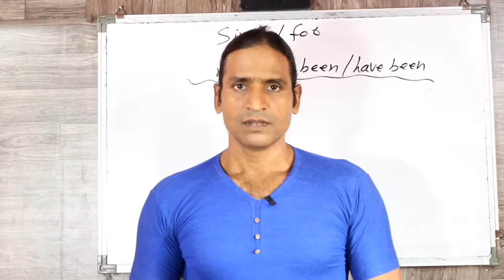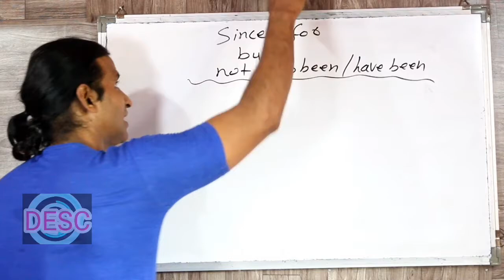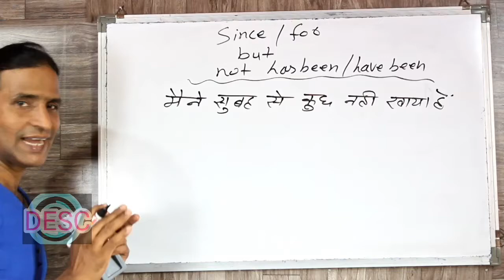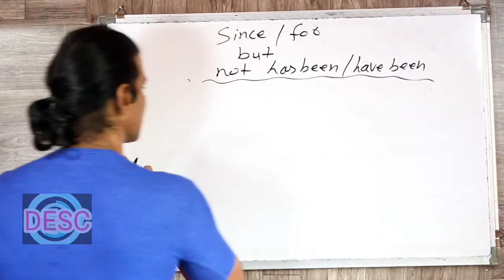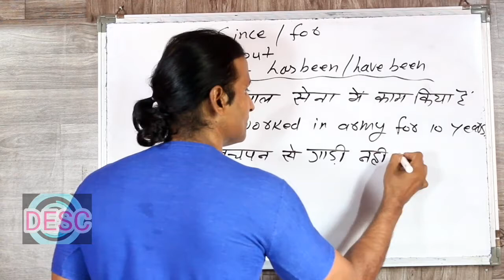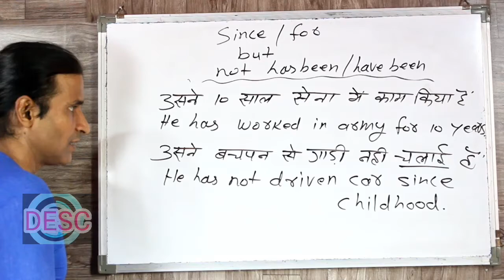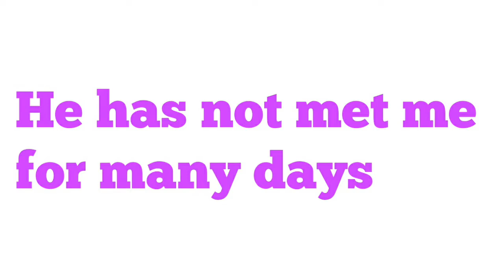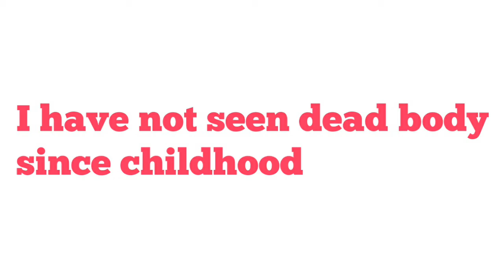CLASS 93 HAS / HAVE & SINCE FOR IN PRESENT PERFECT TENSE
dosto ye hamara education channel hai jisme english asaani se sikhne ke tarike bataye jaate hai aur hamara har video step by step hota bilkul ek real class ki tarah dosto agar aapko achha lage toh like karna share karna comment karna aur mere channel ko subscribe kar dena agar aap english sikhna chahte hai toh deva english spoken class ka regular video dekhiye ENGLISH SIKHNE KA SABSE ASAN TARIKA english kaise sikhe hindi se english kaise sikhe